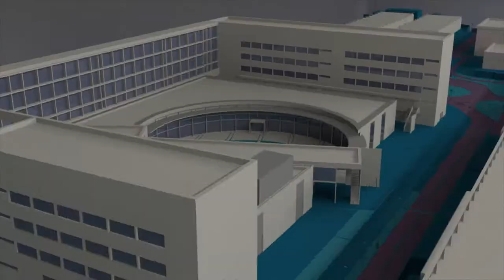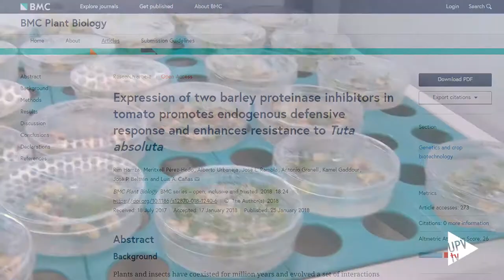Tomates más resistentes a plagas gracias a la modificación genética - Noticia @UPVTV, 07-02-2018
Un equipo de investigadores del Instituto de Biología Molecular y Celular de Plantas (IBMCP), centro mixto de la Universitat Politècnica de València (UPV) y el Consejo Superior de Investigaciones Científicas (CSIC), han llevado a cabo un estudio que muestra cómo plantas de tomate genéticamente modificadas aumentan su resistencia a la plaga del insecto Tuta absoluta. Los resultados del trabajo han sido publicados en la revista BMC Plant Biology.